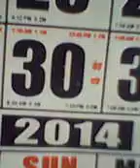dexterville july 30 2014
area c home visit